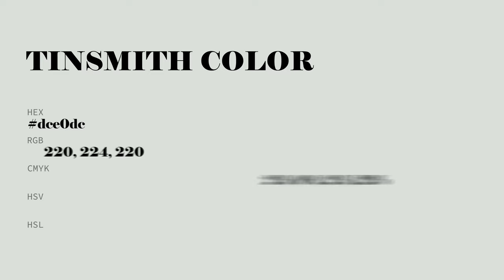Tinsmith color dce0dc hex color - Grey color - Warm color dce0dc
What color is Tinsmith ? dce0dc hex color - Grey color - Warm color dce0dc

Hex dce0dc Color Code is also known as Tinsmith color.

Hex dce0dc Color code in RGB color code model is created after adding 86.27% red color, 87.84% green color and 86.27% blue color.
Hex dce0dc Color code in CMYK color (process color) code model is generated after subtraction of 1% cyan, 0% magenta, 1% yellow and 12% black.